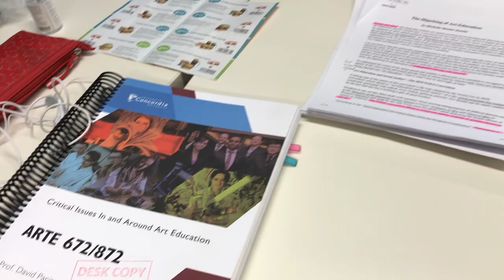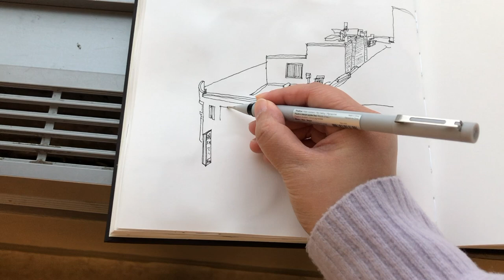My Weekend: art journaling, walking, and cooking.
Hello everyone! 😀

I am back in Montreal now to continue my grad school studies in art education. It is January and the coldest time of the year. ❄️☃️ This vlog shows my weekend sketching, walking, and cooking. 🎨 🖌 I always enjoy sketching my food and meals, and when I have a lot of free time, I sketch more complex subjects such as cityscapes. 🏙 My sketchbook is a record of my everyday life and surroundings. I do not try to make perfect pictures, but to live more meaningfully through drawing and painting.

🎵 Track Info: Title: Daylight by Jay Someday